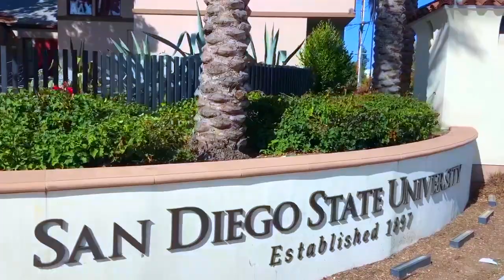SDSU Glen M Broom Center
A look into the Glen M. Broom Center at San Diego State University and its initiatives in upholding the legacy of Dr. Glen Broom, “the professor of the profession,” and his dedication to the field of public relations as well as empowering future public relations professionals. Video by SDSU School of Journalism & Media Studies class students Taylor Webster, Sofia Bert, Sydney Northcutt, Lynzee Kaner and Julia Pappas in Dr. Sweetser’s fall 2019 JMS 481 course.